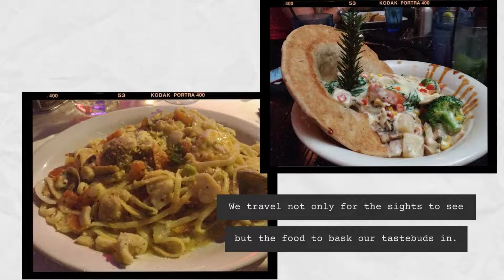Road trip California - Road Trip Калифорния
We follow this spectacular coast-hugging drive, making time for stops in places like Huntington Beach, Santa Barbara, and San Diego. For 7 days we managed to visit San Francisco, Santa Cruz, Monterey, Santa Barbara, Santa Monika, Los Angelis, San Diego, Vegas.

We started: San Francisco
We finished: Vegas